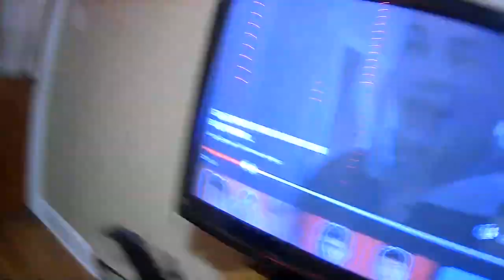i Have A prank idea on the Family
shout out to Lance Stewart @LanceStewartVlogs  for is good prank idea